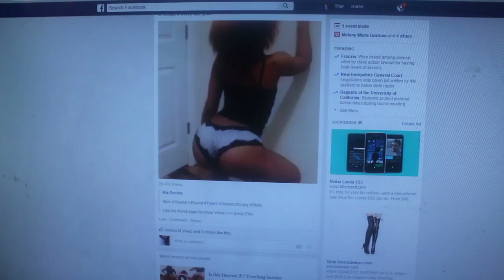Do Not Enable Autoplay Videos On Facebook!!!